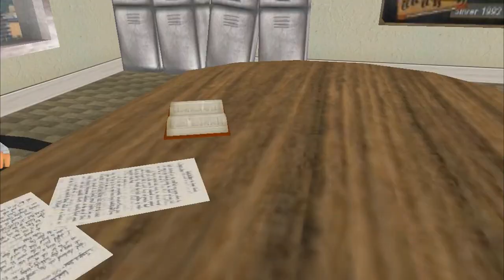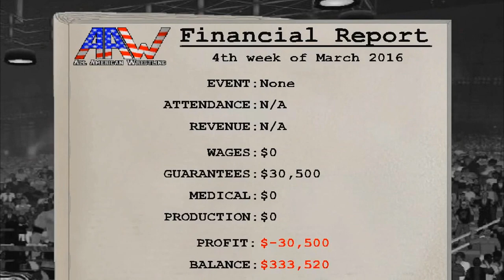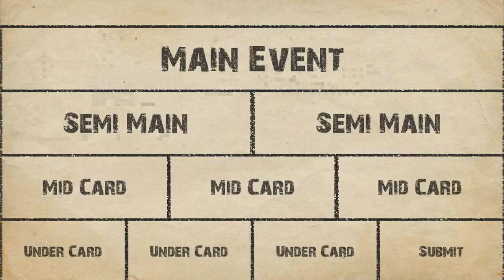MDickie's Booking Revolution 3D #1: The Best Booker Ever!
Welcome back to my videos! I'm starting off with something a few of you have wanted me to do, I think. I'm doing it anyway! If you ever wondered what I would be like as a booker to a wrestling show, it might look something like this!

Save 20% on PC Games @ Greenmangaming.com by using my very own code 42KGAM-ING20O-FFGAME